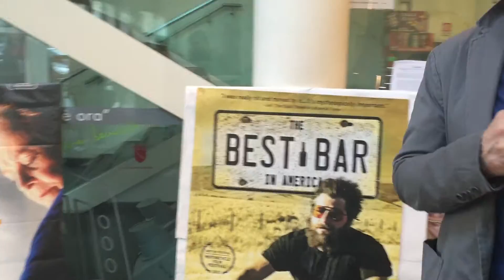David Ackroyd canta i Beatles al Karaoke Rock Bike di Radio Rock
Il Karaoke Rock Bike va in onda tutti i sabati su Radio Rock (106.6 fm)